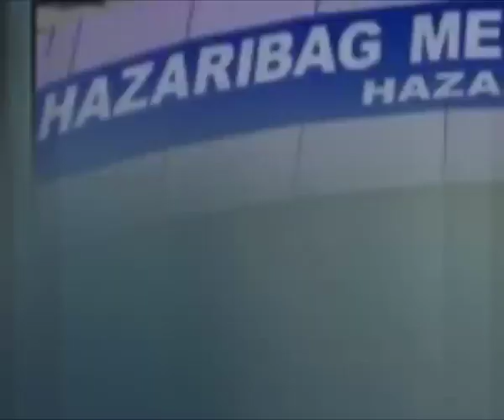देखिये आज शाम 7 बजे इंडिया वॉइस पर 'यें लापरवाही महँगी पड़ेगी झारखण्ड सरकार!' : Indiavoice news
INDIAVOICE News Channel:
सरकार के कारण तीन मेडिकल कॉलेजों में लगी दाखिले पर रोक क्या झारखंड सरकार सिर्फ तुष्टीकरण की राजनीति में है व्यस्त ?